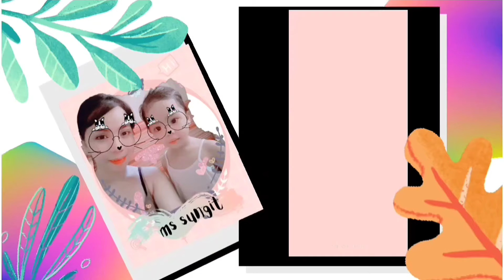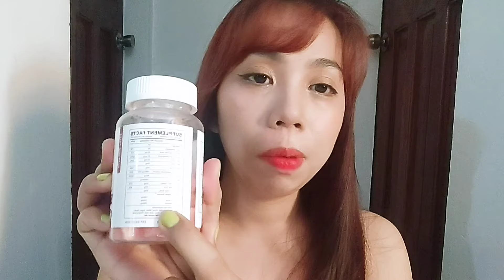NATURE GLOW GLUTA GUMMIES IN STRAWBERRY FLAVOR| Ms Sungit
SHAWILL BODY LOYION WHITENING|UPDATE AFTER A MONTH|NAKAKAPUTI BA?!Ms Sungit

OHAYO TYO EX LUMINE WHITE UPDATE AFTER A MONTH|GANDA BA!?Ms Sungit

INSTANT FLAT TUMMY WITH HOTTIE DIARY MS SUNGIT

BEAUTY ENHANCER HEALTH FUSION BEAUTY BUNNY|OUR NEW BEAUTY BESTIE Ms Sungit

DEARFACE SAMPLER PACK|ALL YOUR FAVE BEAUTY DRINK  IN ONE PACK|Ms Sungit

EVERY SINGLE DAY SAKU SKIN SUNSCREEN| LIGHTWEIGHT & NON GREASY WITH NIACINAMIDE SUNSCREEN Ms Sungit

HODEKT HAIR STRAIGHTENER|STRAIGHT & CURL| ANG MURA,GANDA BA?Ms Sungit

AUGEAS HERBAL HAIR DYE SHAMPOO|NO NEED TO BLEACH NO TO DAMAGE HAIR|Ms Sungit

OHAYO TYO EX LUMINE WHITE BETADINE TEST|SUPER WHITENING NGA BA?!Ms Sungit

SHAWILL SAKURA NIACINAMIDE WHITENING BODY LOTION|NO LAGKIT FEELING Ms Sungit

OHAYO TYO EX LUMINE WHITE FACTS|HOW TO SPOT LEGIT OR FAKE| Ms Sungit

OHAYO TYO EX LUMINE WHITE IMPRESSION|BYE  NATURE GLOW GLUTA GUMMIES Ms Sungit

NATURE GLOW GLUTATHIONE COLLAGEN GLOW GUMMIES UPDATE AFTER A MONTH||Ms Sungit

LUNA AURA CRYSTAL GLOW GLUTATHIONE DRINK UPDATE Ms Sungit

NATURE GLOW GLUTA GUMMIES FACTS YOU SHOULD KNOW BEFORE BUYING||Ms Sungit

EYELASH & BROWS TINT DYE PROFESSIONAL SERIES LAST UP TO 2 MONTHS!? 149 LANG!| IMPRESSION Ms Sungit

LUNA AURA HOPEGLOW CRYSTAL PEACH GLUTATHIONE JUICE DRINK Ms Sungit

NATURE GLOW GLUTATHIONE COLLAGEN GLOW, SKIN WHITENING GUMMIES Ms Sungit

TOP 3 FAVORITE SUNSCREEN OF 2023 UNDER 200 PESOS Ms Sungit

GLUTAGENC  BY SIMPLEE SUPPLEMENTS UPDATE AFTER A MONTH|MY HONEST REVIEW Ms Sungit

PERMANENT HAIR REMOVER IN JUST 5 MINUTES| KEDA EPILATOR Ms Sungit

CHIA SEEDS AND UNFLAVORED COLLAGEN POWDER FINAL UPDATE AFTER A MONTH|Ms Sungit

ROSMAR MANGO MILKSHAKE FIBER DRINK|SLIMMING AND DETOX| Ms Sungit

NEWEST ROSMAR KAGAYAKU PREMIUM SUNSCREEN GEL REVIEW +BUY 1 GET 1PROMO Ms Sungit

EGGROLL STICK CURLER| MERMAID CURL IN JUST 10 SECS| Ms Sungit

GLUTAGENC BY SIMPLEE SUPPLEMENTS| EFFECTIVE SKIN BRIGHTENING| Ms Sungit

TRANSFORMED SKIN PINK WHITE BY HONEST GLOW AFTER A MONTH UPDATE|Ms Sungit

DAZZLE ME ATTACK ON SUN WITH SPF 50 PA SUNSCREEN| LIGHT AND REFRESHING Ms Sungit

COLLAGEN POWDER-UNFLAVORED & CHIA SEEDS FOR HEALTHY BODY & GLOWING SKIN Ms Sungit

AISHI TOKYO WHITE C BLOCK DEFYAGE vs PERFECT GLOW NIOU PILL|| WHICH IS BETTER Ms Sungit

MIDROO CONTACT LENS SET| VERY AFFORDABLE TIKTOK TRENDING EYEWEAR Ms Sungit

TRANSFORMED SKIN PINK WHITE BY HONEST GLOW IMPRESSION Ms Sungit

HOPE GLOW SKIN PRO BY LUNA AURA| MAGANDA PERO!?Ms Sungit

GLOW PERFECT NIOU PILL UPDATE AFTER ALMOST A MONTH|| VERY AFFORDABLE VERY EFFECTIVE!? Ms Sungit

NEW FAIRY SKIN PREMIUM TINTED SUNSCREEN|| GANDA PERO BAT GANUN|| UPDATE Ms Sungit

Bye.